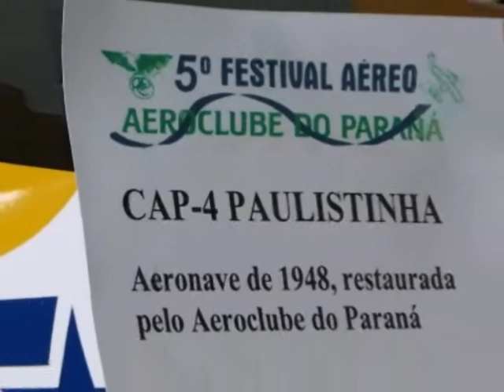BPVMA - 5º FESTIVAL AÉREO - AEROCLUBE DO PARANÁ - 2010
Brigada Paranaense de Viaturas Militares Antigas participando com uma exposição estática de suas viaturas militares no 5º Festival Aéreo do Aeroclube do Paraná, realizado no aeroporto do Bacacheri com diversas atrações.  No videooclipe fazemos uma Homenagem ao Cel Av Braga, Icone da Esquadrilha da Fumaça da FAB e expoente nos Festivais Aéreos Brasileiros, com imagens resgatadas por usuários do Youtube.